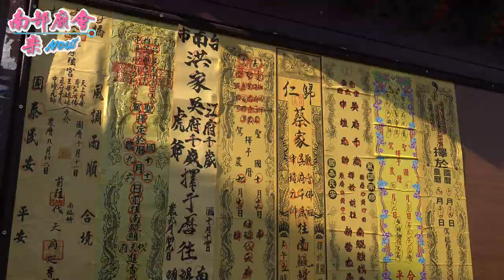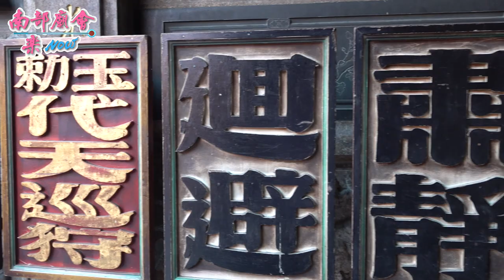農曆9月15日！恭祝全台吳府千歲聖誕千秋🙏🙏🙏 南鯤鯓 辛丑年吳王進香潮 (下)